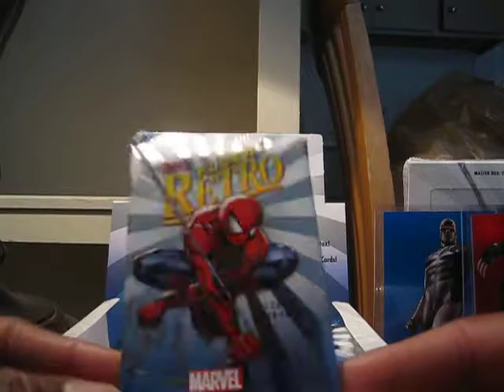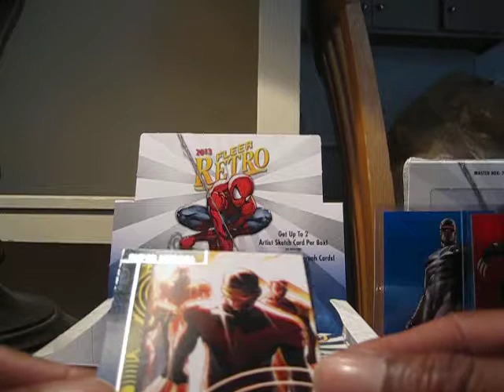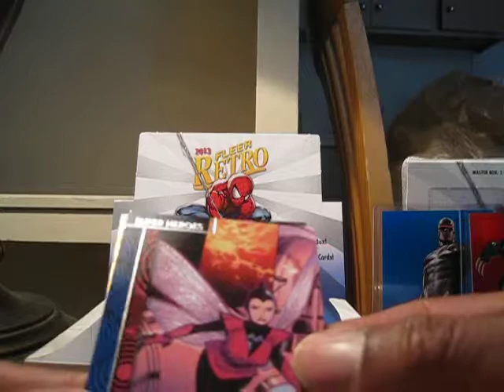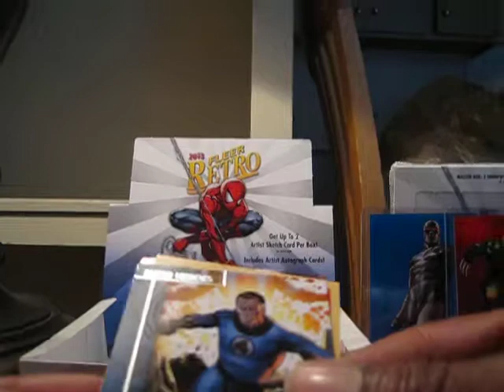2013 Marvel Fleer Retro Booster Box pt.5